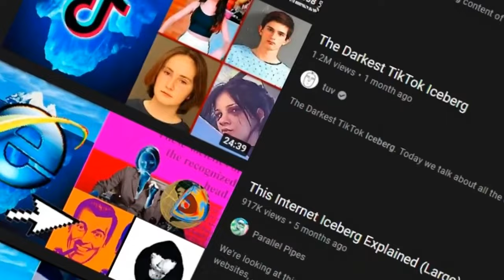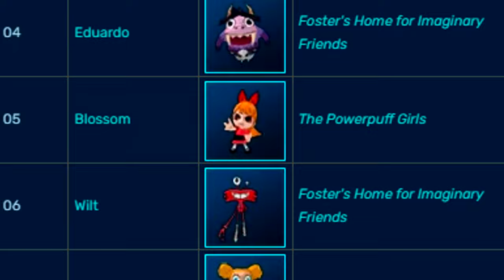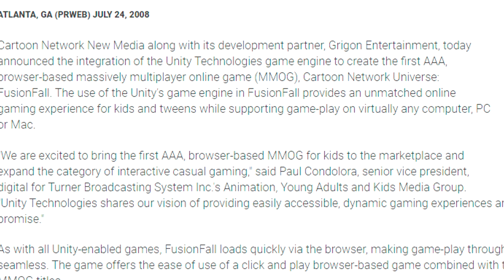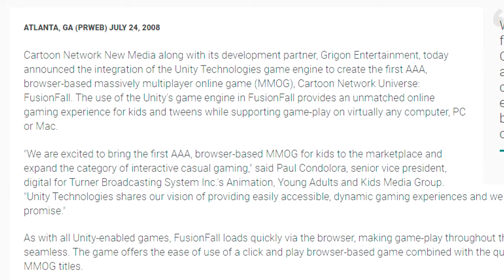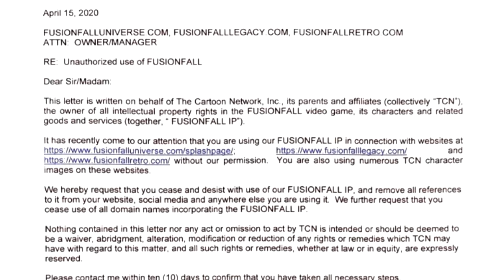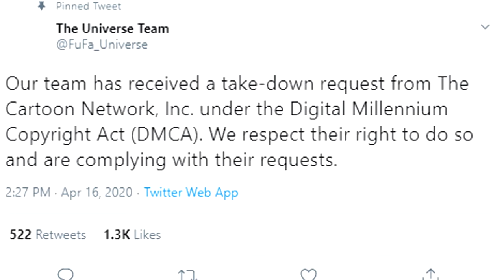The Cartoon Network Fusionfall Iceberg Explained How DEEP Does It Go?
The Cartoon Network Fusionfall Iceberg Explained
The Cartoon Network Iceberg Explained
Cartoon Network Universe: FusionFall was a massively multiplayer online game developed by Cartoon Network and South Korean studio Grigon Entertainment.
n FusionFall , the player takes control of a customized character. The game featured more than 50 characters and several areas based on current and past shows of Cartoon Network. A part of the roster is made of companions that will assist during the adventure.

The character is viewed from a third-person perspective with an overlaid HUD. By defeating the enemies, the players level up and receive the currency for buying clothing and weapon upgrades. There are two types of attacks in combat that can be switched by a button press: ranged and melee. A special feature present in FusionFall is the use of nanos, representing small avatars that provide abilities for a short time. A nano can be attained by defeating an evil doppelganger, with a choice of one out of three abilities to be provided. Cartoon Network's FusionFall Was Weird, what happened to fusionfall,cartoon network iceberg explained

     0:00 - intro
    0:35​ - First Layer
    3:04 - Second Layer
   9:07​ - Third Layer
   11:36​ - Fourth Layer
   12:37​ - Fifth Layer
   14:23​ - Sixth Layer
   17:46​ - Seventh Layer